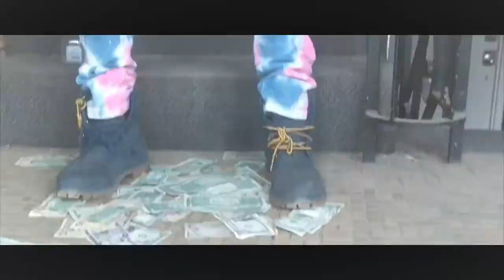Kirby2ks - "I Had Too" (B2LFilmz) Prod. by Zated Records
Dont O.D this a Hit Right Here
Kirby2ks Performing Had Too
Built2LastFilmz Director
Cincinnati Artist
Based On True Events
BaKkNShennigans
OhioBoyz